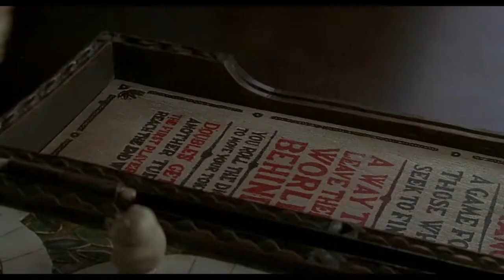Ali-A in a Shellnut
MY VIDEOS ARE MADE WITH THE PURPOSE OF ENTERTAINING PEOPLE. THEY ARE NOT MEANT TO BE TAKEN SERIOUSLY AND ARE NOT MEANT TO BE OFFENSIVE IN ANY WAY.